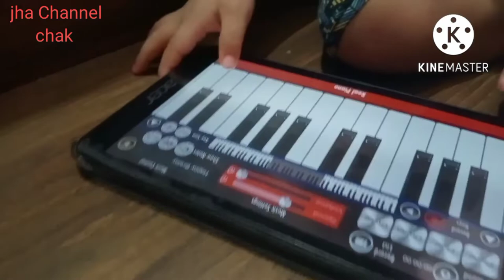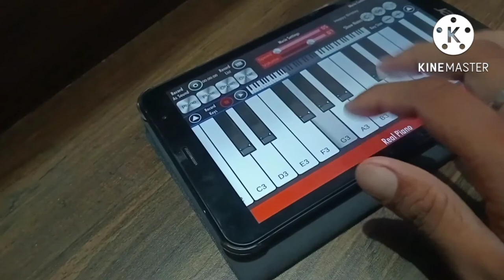Piano 🎹 Practice Morning, Abhiram Jha JhaChannelChak 08/08/2022